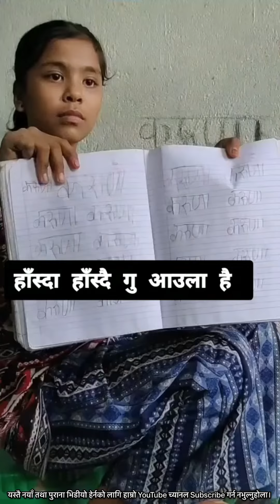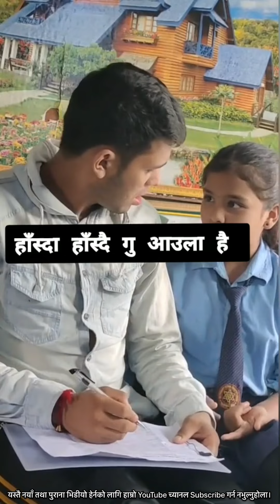Part-2 Brother & sister Funny Tiktok video collection । Best comedy tiktok videos॥॥कमेडी भिडीयो॥